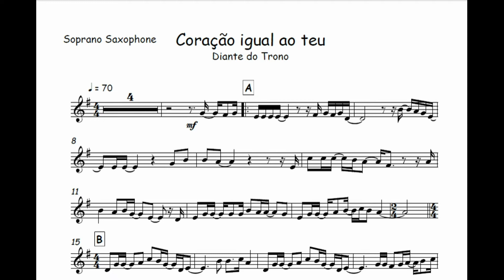Coração igual ao teu - Diante do Trono🎺Partitura Trompete, Trombone, Violino, Viola, Cello, Cifra🎼